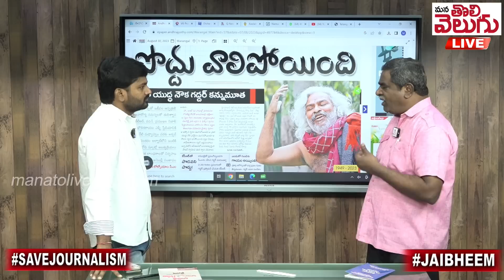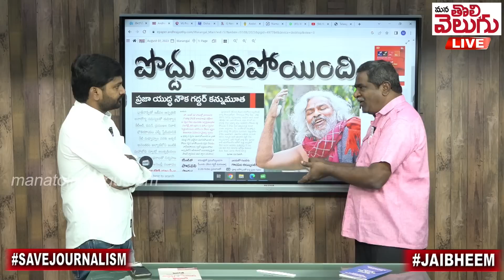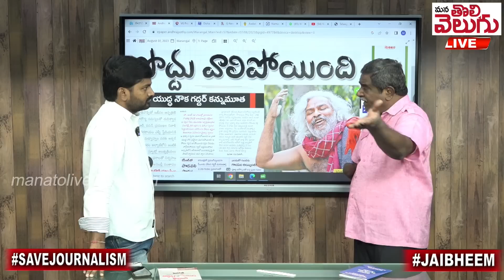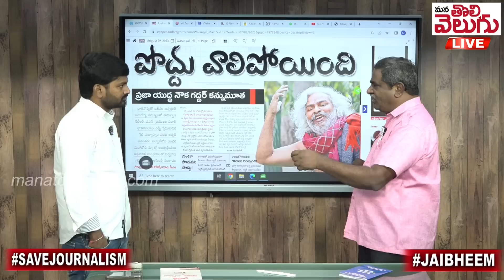హాస్పిటల్ లో గద్దర్ కు ఏం జరిగింది..!? ప్రత్యక్ష సాక్షి ఇన్నయ్య మాటల్లో...! | Gade Innaiah On Gaddar